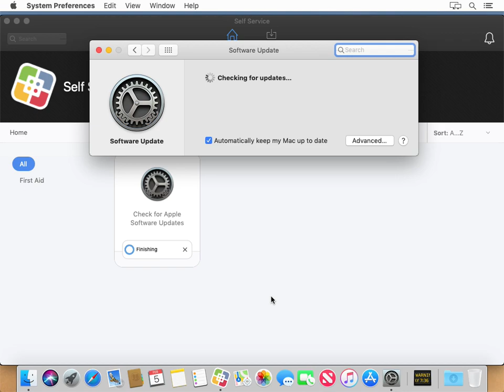Open Software Update preference pane from Self Service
Opening the Software Update preference pane from Jamf Pro's Self Service